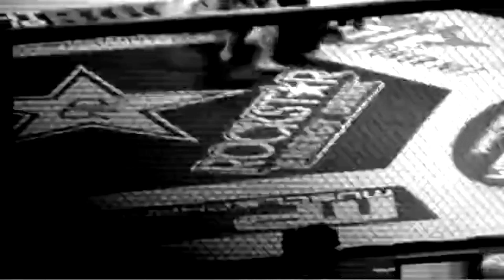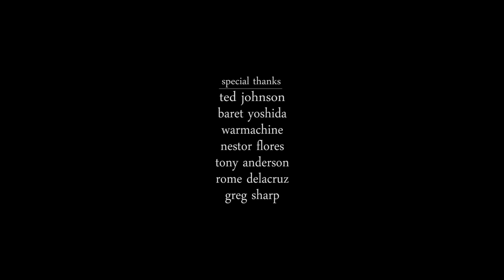TERRADO (Documentary)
SnowGlobe Studios Production.
Produced and Shot by Paul Von Petrzelka

What does it take for a man to step into the cage? Herman Terrado discusses the challenges of being a professional MMA fighter.

Directed by Roman Arriola
Director of Photography: Frederick Duarte
Produced by: Paul Von Petrzelka and Adriel de la Torre
Assistant Director: Thomas DiMaggio
Executive Producer: Randy Martinez
Camera: Frederick Duart, Paul Von Petrzelka, Adriel de la Torre, and Thomas DiMaggio
Edited by Roman Arriola
Shot on Canon 5D and Red Scarlet